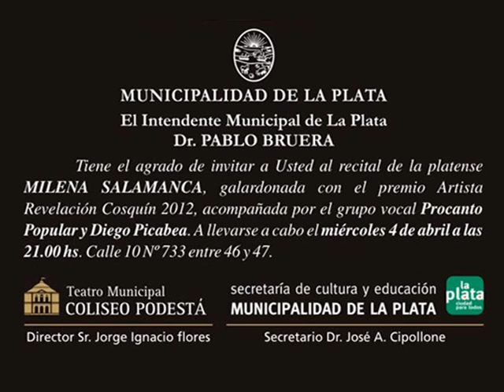JOSE VELEZ en el Teatro Municipal Coliseo Podesta de La PLata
Entrevista y espectaculo...